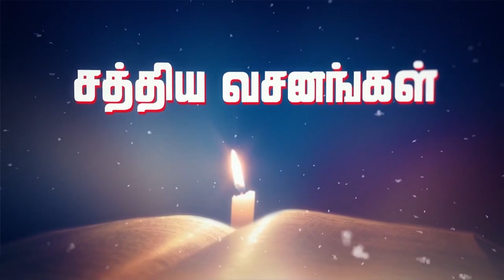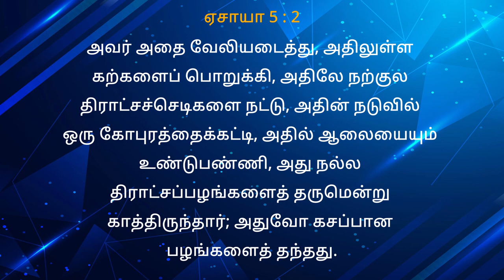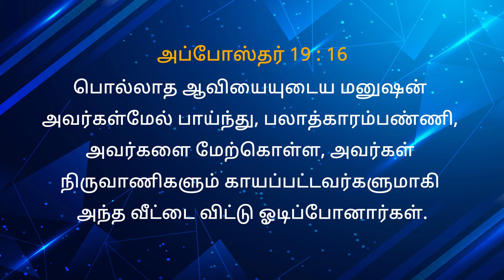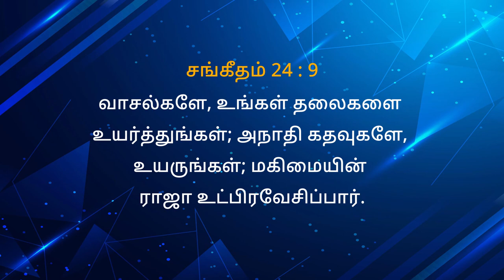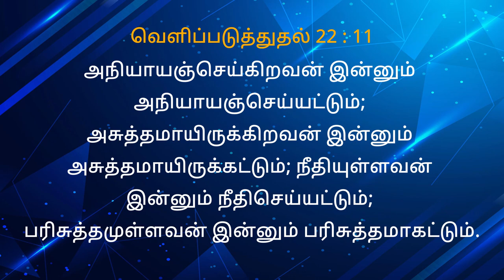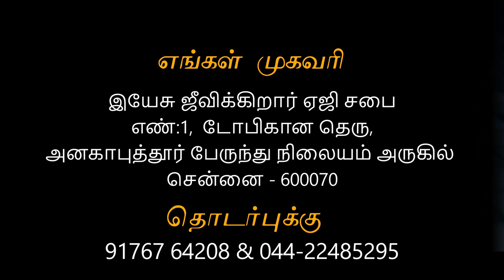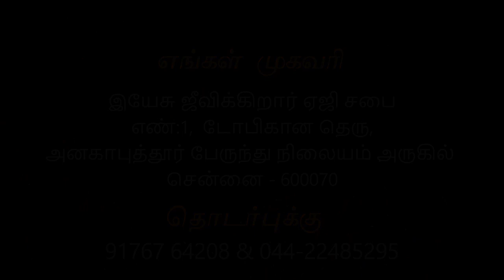28/03/21 - Sunday service Anakaputhur AG Church.